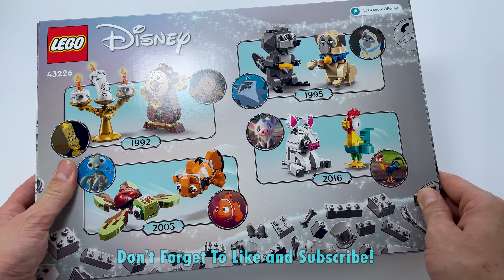LEGO Disney Duos SPEED BUILD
LEGO Disney Duo's 43226 - LEGO Speed Build

553 pcs
year of release 2023
$44,99 / €47,99
You can get the set here ---}

This video is for AFOLS (Adult Fan Of Lego), lego collectors and Parents who watch what lego they will buy for their Kids

Appeal to movie fans and kids aged 6 and up with this LEGO® ǀ Disney: Disney Duos (43226) set, which includes 4 pairs of iconic brick-built characters from classic movies. Each character is posable, and every pair comes with a connectable display stand featuring a Disney-100th-anniversary-decorated element. As they build, kids can enjoy an easy and intuitive adventure with the LEGO Builder app. They can zoom in and rotate models in 3D, save sets and track their progress.

Favorite Disney characters
This premium set is packed with beloved companion character pairs, including Lumiere and Cogsworth from Disney’s Beauty and the Beast, Pua and Hei Hei from Moana, Nemo and Squirt from Finding Nemo and Meeko and Percy from Pocahontas. The set is perfect for display and will be something everyone talks about when they see it.

0:00 Intro
0:57 Lumière
1:33 Pendule
3:27 Squirt
4:40 Nemo
6:44 Hei Hei
7:33 Pua
8:41 Meeko
10:07 Percy
11:38 Outro